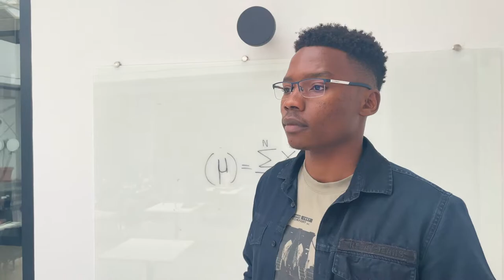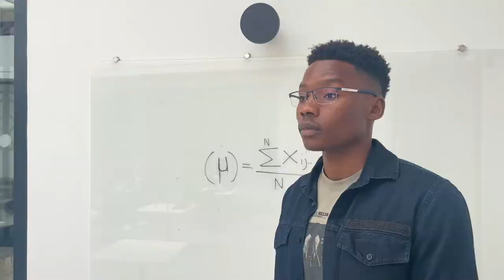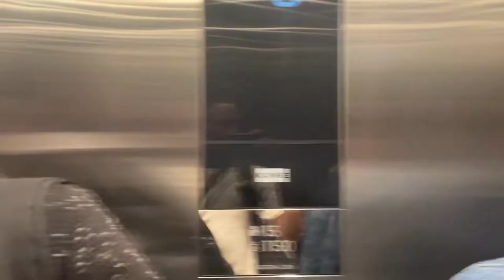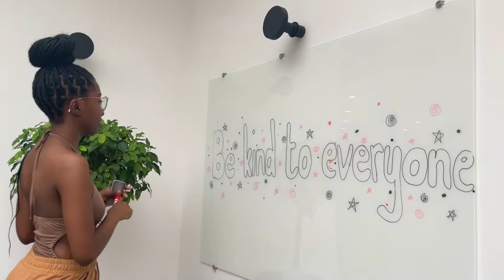Behind the scenes | Student Life Classroom Scene 📚